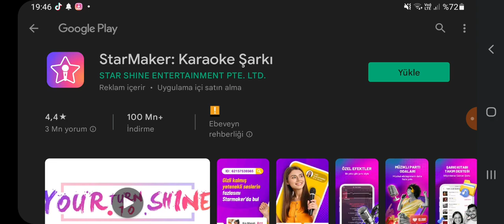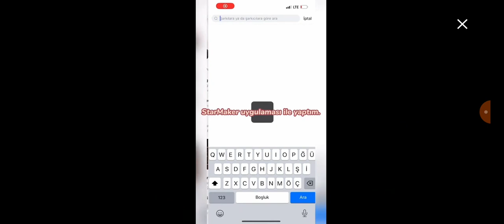OSMAN BEY ALİŞAR IN HAKKINDAN GELİYOR ! OSMANGAZİ OYUNU